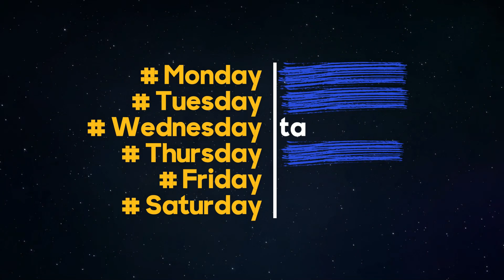Aliens Of Earth: The World Of Insects #2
🌿 Embark on an incredible odyssey into the mesmerizing realm of insects with us! 🦋

Join us as we journey through forests, fields, and gardens to uncover the fascinating lives of these miniature marvels: from the delicate butterfly to the industrious ant, the dazzling dragonfly, the intricate honeybee, and the mysterious praying mantis. 🐜🐝

Prepare to be enchanted by the beauty and complexity of these tiny creatures as we delve into their habitats, behaviors, and the crucial roles they play in our ecosystems.

But our exploration doesn't conclude here! Be a part of our community and stay tuned for more captivating videos, as we marvel at the wonders of nature and collaborate to build a better, more sustainable world for every being. 🌍🧡

Don't miss out on our upcoming discoveries! 🎥✨ Together, let's make a difference!